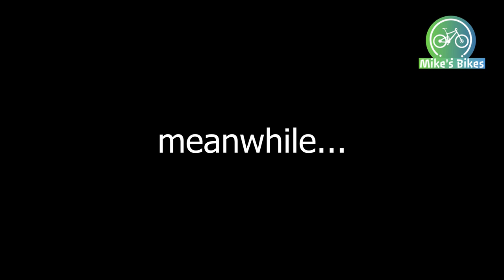Lockdown ride at the trails, part 1! MTB in Greece!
I am posting significantly sooner than usual, when in lockdown creators tend to backoff due to their lack of material accessibility. In my case I can ride, with some compromises(check out the video), and able to deliver content to you. So I will keep posting regularly, and even sooner than usual, to keep you busy while many of us are confined. Also I have a couple of videos ready from past rides, I will keep them in reserve, in case things become harder!

Also, for this video, I have something special. I have the background music of a very talented friend, Panos Dedes, and his song "Don't tell me lies". If you like quality Hard Rock music, check it out on:

0:00 Intro
0:14 Newsflash
1:35 Egglezos Trail
4:54 Connecting trail
5:21 RockNRoll

Camera gear: Main: GoPro Hero8 Black, Secondary: 2X GoPros Session5, Drone: Mavic Mini

Bike: Scott Genius 710+ 2016

             Motocross - Topher Mohr and Alex Elena
             Funeral March (by Chopin) - Chopin